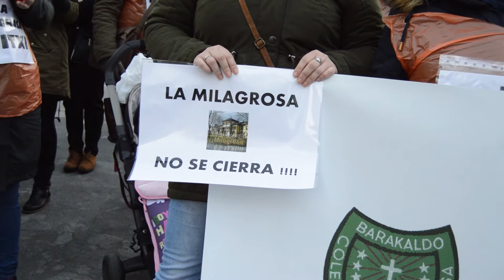EH Bildu denuncia el abandono que sufren las familias y trabajadoras de La Milagrosa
EH-Bildu se ha mostrado preocupada por el futuro de las familias y las trabajadoras de La Milagrosa y ha denunciado la desinformación y la inacción de los agentes responsables de esta situación.